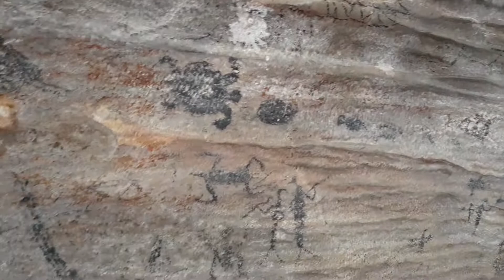Mountain river cave in cudjoes hill St Catherine